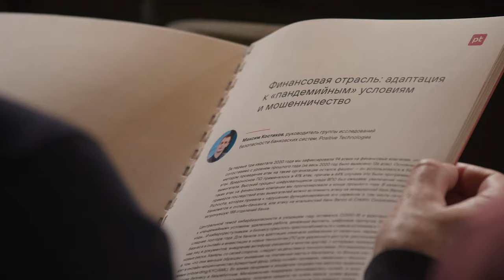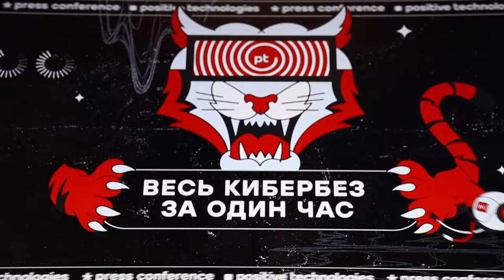Positive Technologies — Весь кибербез 2021/22 за 60 минут: позитивный разговор о трендах и прогнозах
Кого чаще всего атаковали киберпреступники в 2021 и какие компании попадут под прицел злоумышленников в ближайшем будущем — эксперты Positive Technologies подвели итоги прошедшего года и рассказали о главных трендах мира ИБ.

В Москве 20 января 2022 года Positive Technologies провела пресс-конференцию, в рамках которой эксперты компании выступили с обзорами различных областей практической ИБ. Докладчики представили результаты исследований и аудитов информационной безопасности, проведённых компанией в 2021 году. Онлайн-трансляция мероприятия велась на официальном YouTube-канале — представители прессы смогли наблюдать за выступлениями и задавать свои вопросы в чате трансляции.

Специалисты Positive Technologies рассказали о самых главных тенденциях, проявившихся в 2021 году в отрасли, и дали прогнозы по киберугрозам, которые будут актуальны в 2022 году — а  ведущая мероприятия, руководитель пресс-службы в России и странах СНГ Юлия Сорокина, задавала им непростые вопросы и направляла ход беседы.
По мнению экспертов, общая защищённость компаний по итогам прошлого года выросла — благодаря увеличению бюджетов и всё возрастающему интересу руководителей к вопросам ИБ. Многие тренды прошлого года останутся с отраслью и в 2022 году: эксперты прогнозирут рост числа атак на госучреждения, гонку исследователей и преступников за уязвимостями, возрастание роли автоматизации процессов ИБ, а также возникновение новых методов мошенничества, связанного с NFT.

Интервью о результатах исследований дали участники пресс-конференции — Николай Анисеня, руководитель группы исследований безопасности мобильных приложений, и Дмитрий Даренский, руководитель практики промышленной безопасности.

Также на пресс-конференции выступили эксперты компании Positive Technologies:
• Борис Симис, заместитель генерального директора;
• Алексей Новиков, директор экспертного центра безопасности (PT Expert Security Center);
• Дмитрий Серебряников, директор по анализу защищённости;
• Александр Попов, ведущий специалист отдела исследований безопасности ОС и аппаратных решений;
• Александра Мурзина, специалист группы перспективных технологий отдела исследований по защите приложений;
• Арсений Реутов, руководитель группы исследований разработки средств защиты приложений.

Подробнее о содержании пресс-конференции — в публикациях BIS Journal:
Новейшие технологии в ИБ по версии Positive Technologies
Кадровый голод и помощь силовиков — Дмитрий Даренский перечислил тренды ИБ в промышленности
Выход на биржу Positive Technologies делает ИБ более инвестиционно привлекательной
Positive Technologies: итоги 2021 года в кибербезопасности и какие вызовы принесет 2022-й